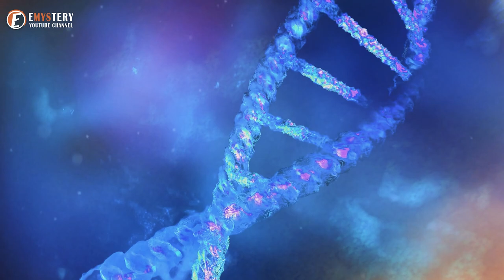How Dogs (Eventually) Became Our Best Friends